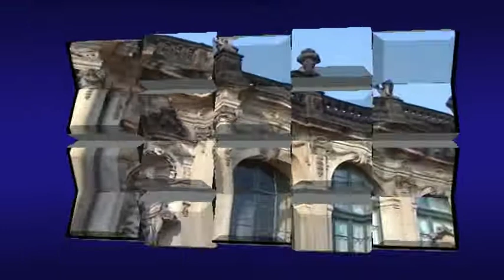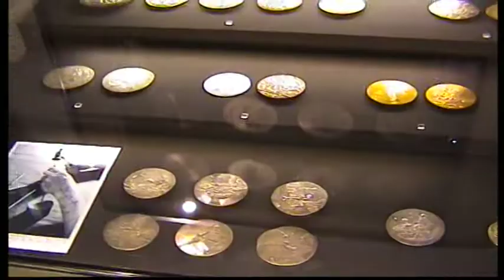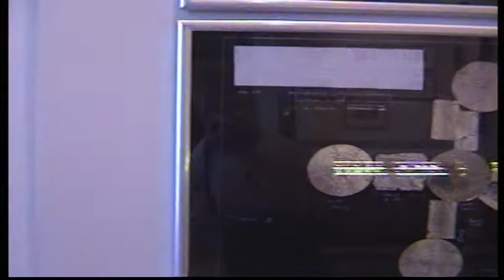Dresden Hauptstadt von Sachsen # 7 Dresdner Zwinger - Ausstellungen / Dresden Zwinger - exhibitions